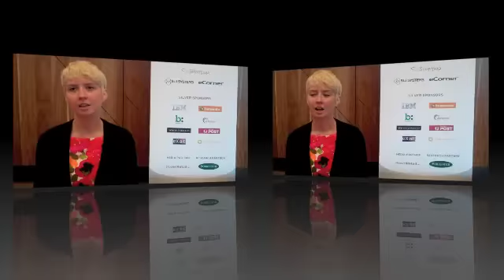ModCloth Interview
At the 2012 Online Retailer Roadshow, Power Retail sat down with Susan Gregg Koger, Founder of pureplay retailer ModCloth. We asked her about ModCloths presence on numerous social networks, your thoughts on ModCloth imitators and to give us her 30 second pitch.